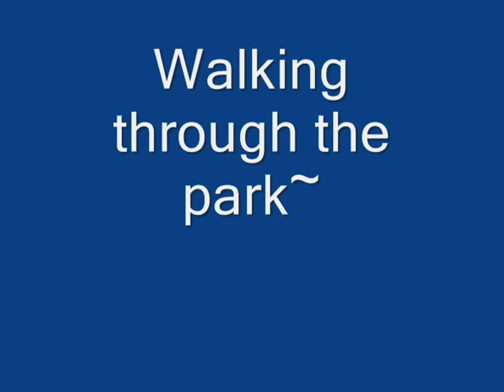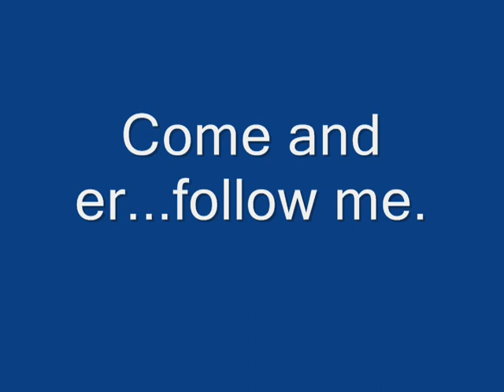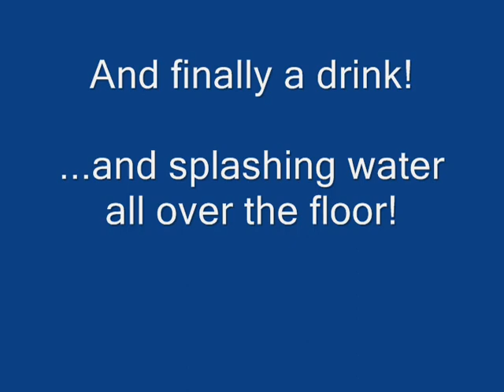Trip to park